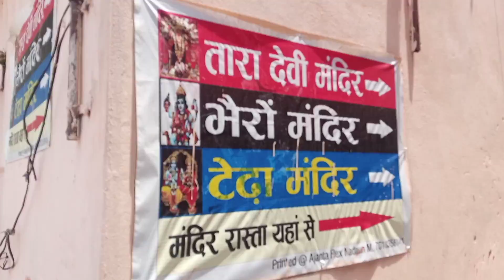Jawala Ji Mata ke Darshan krne chlo ......sath me Kangra fort bhi ghum lete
hey guys
how's you...